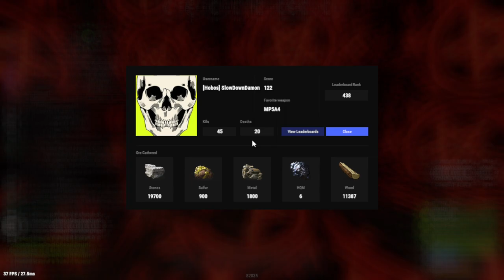I Built A Church In Rust.